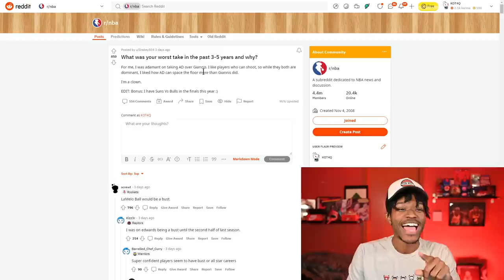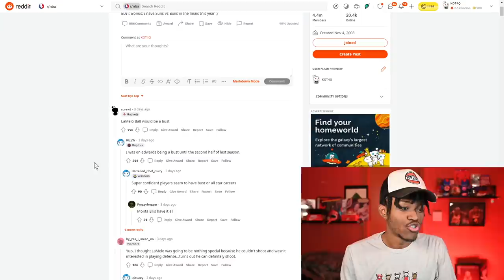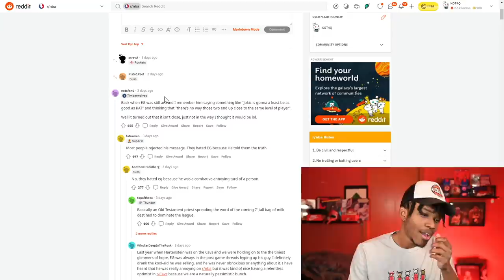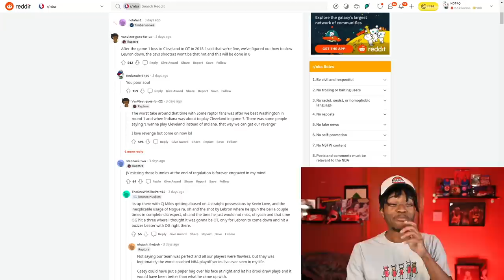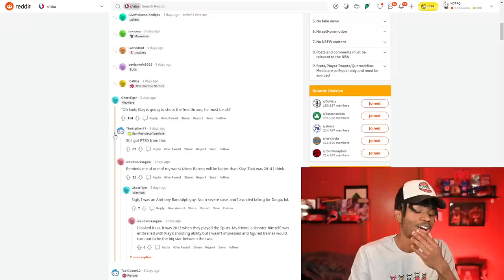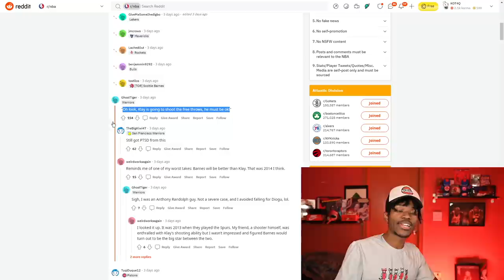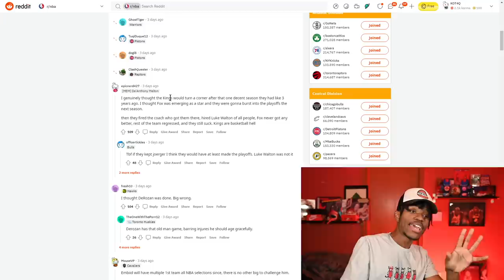These NBA Takes Are Laughably Bad...